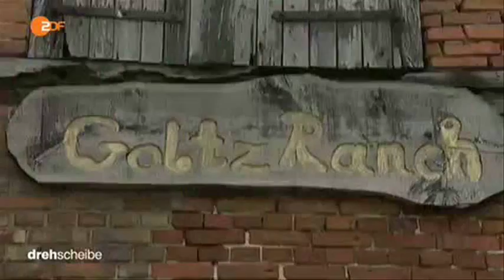14573 rizne Kunst ZDF 150806 dde 436k p5v11 41 50